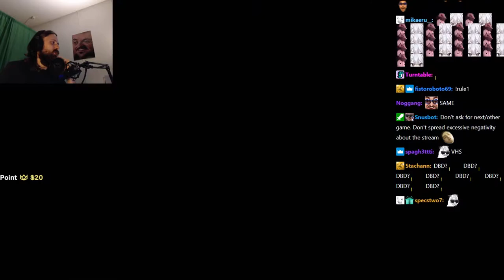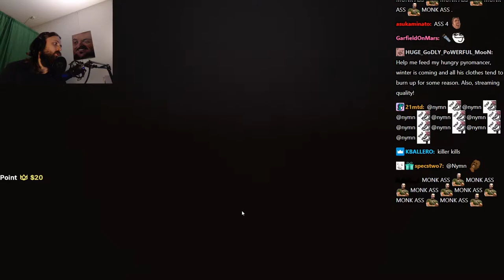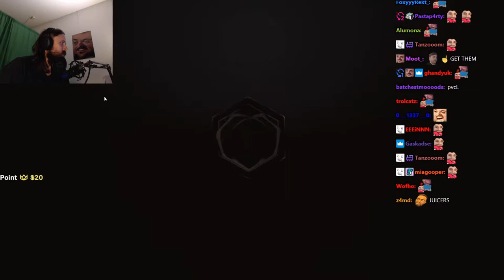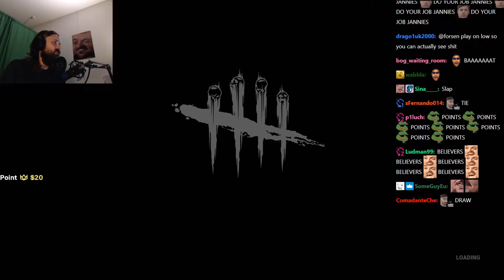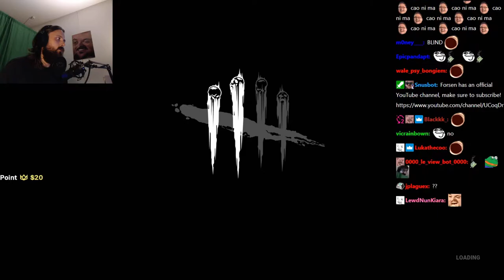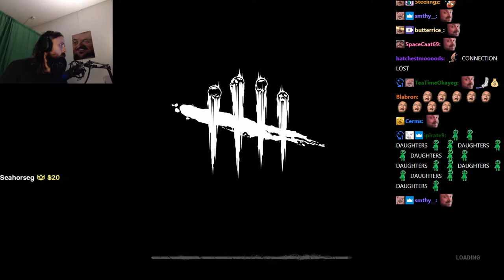FORSEN PLAYS DEAD BY DAYLIGHT with Stream Snipers! - Part 11 (with Chat)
Stream Duration: 5:52:36

Game Description:  Dead by Daylight is a multiplayer (4vs1) horror game where one player takes on the role of the savage Killer, and the other four players play as Survivors, trying to escape the Killer and avoid being caught and killed.

General
Format : MPEG-4
Format profile : Base Media
Codec ID : isom (isom/iso2/avc1/mp41)
File size : 15.1 GiB
Duration : 5 h 52 min
Overall bit rate mode : Constant
Overall bit rate : 6 149 kb/s
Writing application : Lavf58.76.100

ID : 1
Format : AVC
Format/Info : Advanced Video Codec
Format profile : High@L4.2
Format settings : CABAC / 4 Ref Frames
Format settings, CABAC : Yes
Format settings, GOP : M=3, N=120
Codec ID : avc1
Codec ID/Info : Advanced Video Coding
Source duration : 5 h 52 min
Bit rate mode : Constant
Bit rate : 6 003 kb/s
Width : 1 920 pixels
Height : 1 080 pixels
Frame rate mode : Variable
Frame rate : 60.000 FPS
Minimum frame rate : 58.824 FPS
Maximum frame rate : 62.500 FPS
Color space : YUV
Bit depth : 8 bits
Scan type : Progressive
Bits/(Pixel*Frame) : 0.048
Stream size : 14.8 GiB (98%)
Source stream size : 14.8 GiB (98%)
Color range : Full
Color primaries : BT.709
Transfer characteristics : BT.709
Matrix coefficients : BT.709
mdhd_Duration : 21155022
Codec configuration box : avcC

Audio
ID : 2
Format : AAC LC
Format/Info : Advanced Audio Codec Low Complexity
Codec ID : mp4a-40-2
Bit rate : 129 kb/s
Channel(s) : 2 channels
Channel layout : L R
Sampling rate : 48.0 kHz
Frame rate : 46.875 FPS (1024 SPF)
Compression mode : Lossy
Stream size : 324 MiB (2%)
Source stream size : 324 MiB (2%)
Default : Yes
Alternate group : 1
mdhd_Duration : 21155990